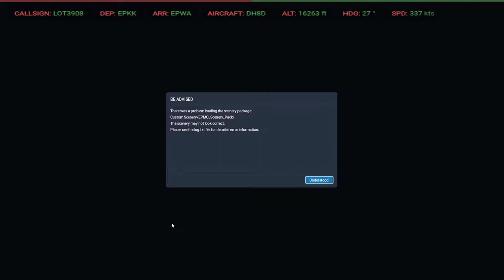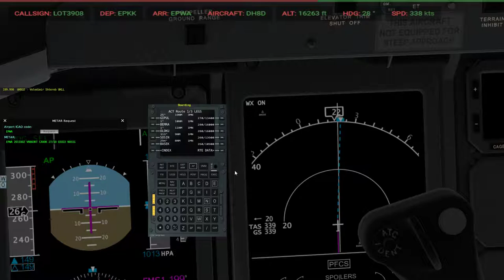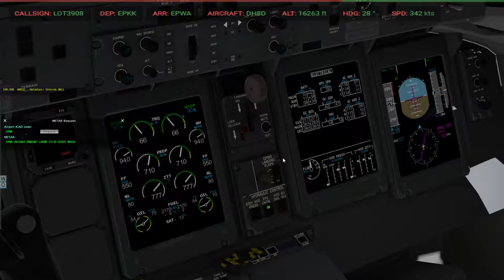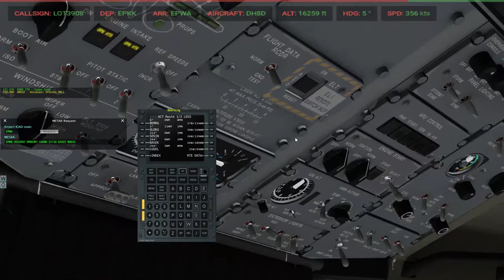Xplane 11 #11 DashQ400 EPKK(Kraków)-EPWA(Warszawa) cz.3/4